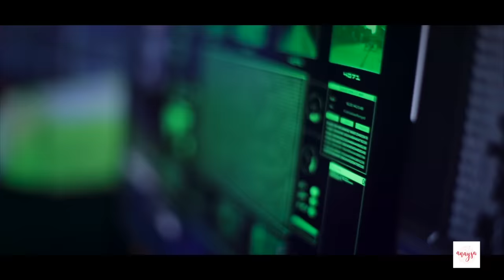TARA - Meri Family Meri Jaan | Ep-Finale | Emotional Family Story | Anaysa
Hey everyone, thank you so much TARA ko itna pyar dene ke liye, toh aj is Series ka finale hai and finally TARA aur JUGNI ka aamna samna hoga. Kya Tara aur Jugni sach me judwa behen hai ya kuch aur hai iska raaz?

CREDITS:
Artists: Jeetusri, Sapna, and Anupama
Written by: Himani Tyagi
DOP & Cameramen: Deepak Mathuriya
Editing: Rahul
Thumbnail: M Danish
Promotions: Akanksha Pal
Channel Head: Vikram Choudhary

 / anaysa